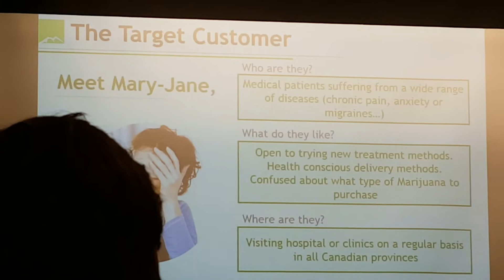Future Millionaire | Concordia Vlog 007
Talking about JMSB vs Concordia and what it means to find your drive!

Follow me through Montreal as I meet people, move fast, and break things!